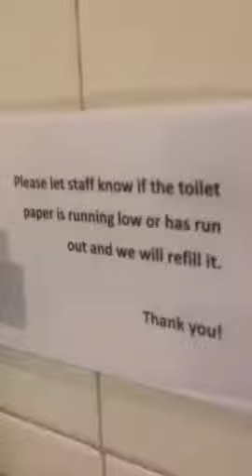Stranded on the Shiter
Stranded on the Toilet bowl LOL